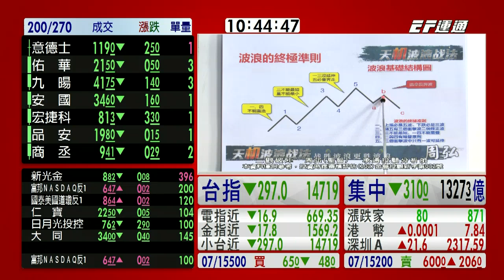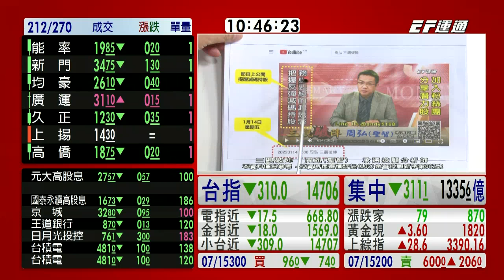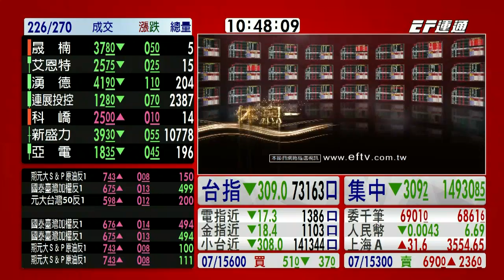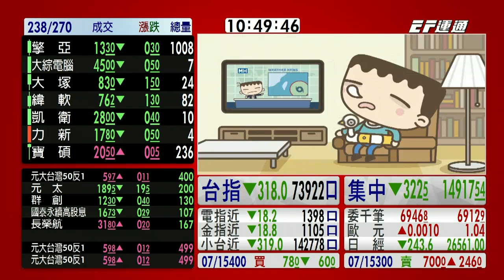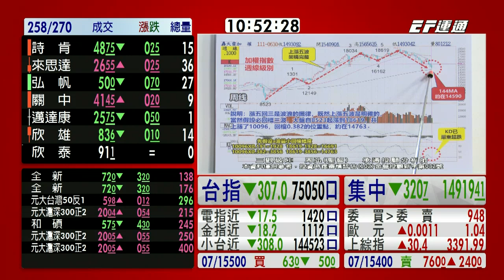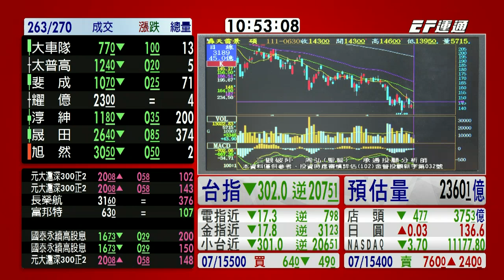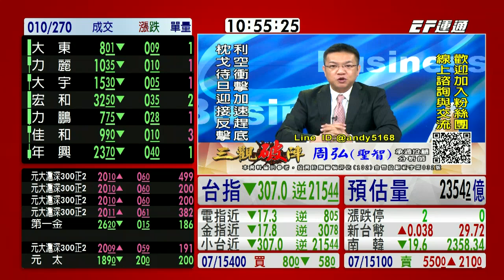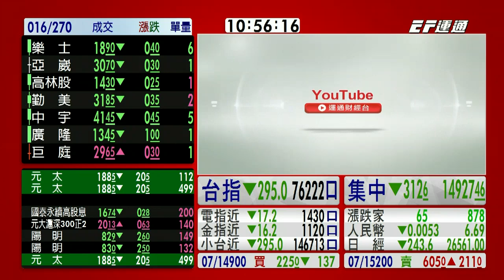20220630 1030 周弘 三觀破陣